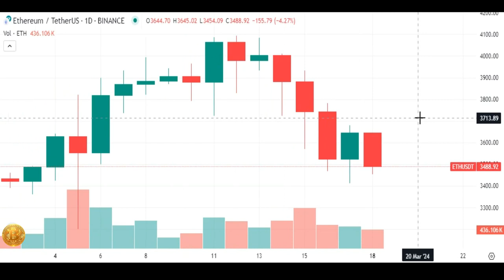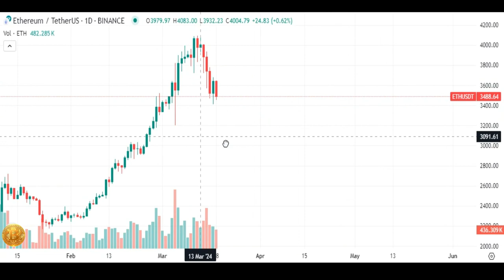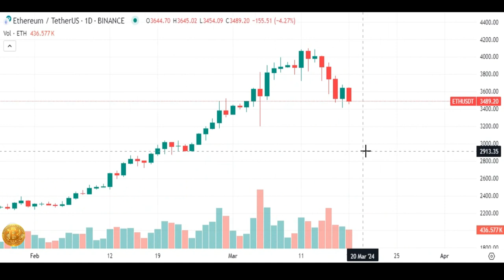ETH TO USDT / Rate Ethereum / Tether Price Chart / 匯率 以太坊 Tether 價格圖表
ETH / USDT